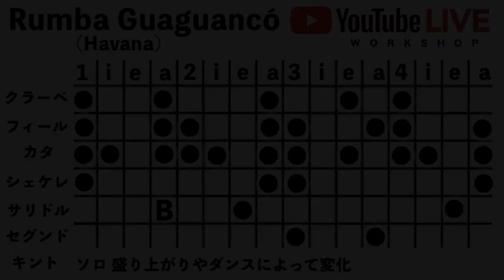【練習用】ルンバ ワワンコ― 10分間！ Cuban Rumba Guaguanco Havana Style Practice Loop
ワークショップで使用したトラックです
キントソロ練習やダンス練習 色々な用途でご活用ください